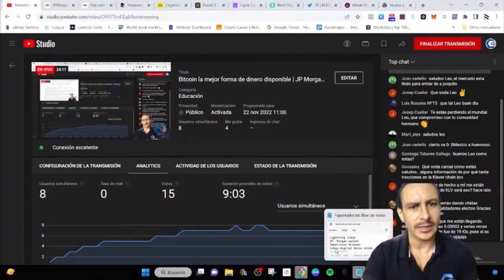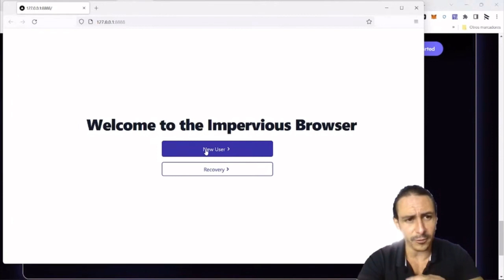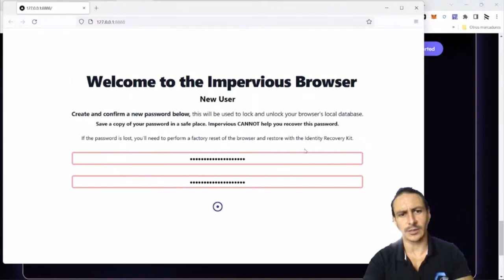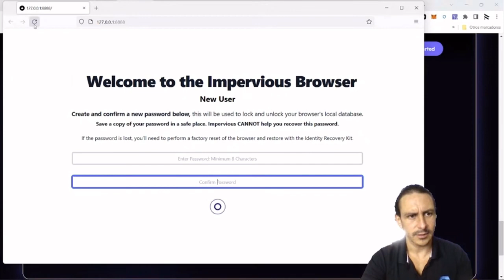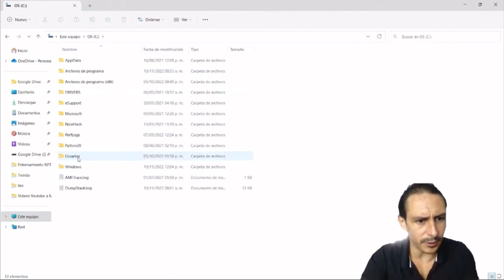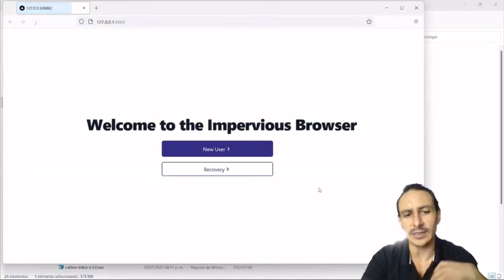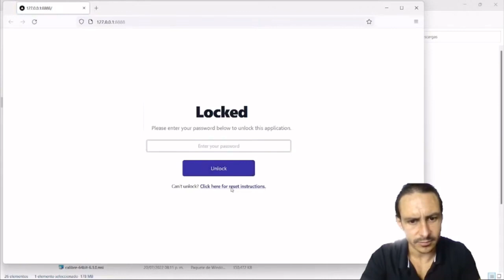Impervious Browser disponible para Windows